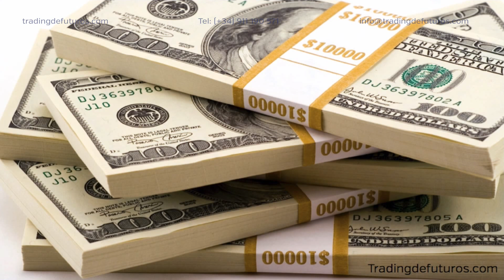El subidón de adrenalina en el trading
¿Para qué te dedicas al trading? La respuesta parece obvia: para ganar dinero. Sin embargo, no siempre es así. Muchos traders operan de forma contraria a este objetivo, muchos pierden dinero por desconocimiento, y otros tantos por no estar alineados con su objetivo. En estos casos, el trader está buscando sentir emociones fuertes y el dinero es la excusa.

En este segundo capítulo de la serie “Hablemos de Trading” queremos hacerte reflexionar sobre el verdadero motivo detrás de tu trading. Si es un motivo equivocado, será conveniente que te comprometas a cambiarlo.

Si quieres conocer nuestro programa de formación y entrenamiento para convertirte en trader tienes más información